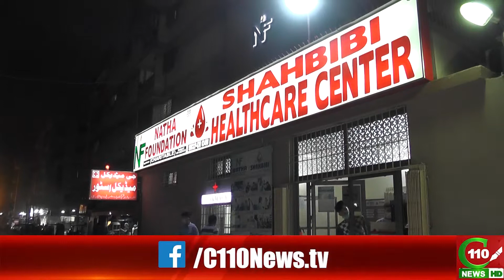FREE EYE CAMP IN SINDH | C110NEWS HD | REPORTED BY NOMAN KAYANI